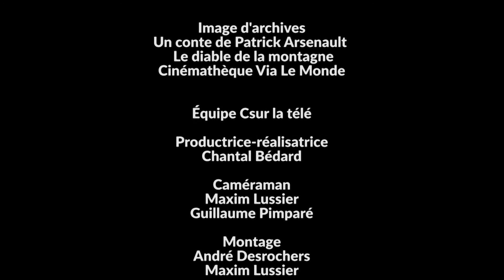DANSEZ BOUGEZ ICI …AVEC LE MONDE | LA GIGUE QUÉBÉCOISE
Cette semaine Shantal Nicole s’intéresse à la gigue québécoise. Préparez-vous à taper du pied! Plus tard VIA LE MONDE vous présentera un conteur de la Gaspésie et son histoire du diable qui s’ennuyait et qui cherchait le trouble. Mais tout d’abord, on s’échauffe avec la technique Pilates afin de nous aider à danser en souplesse pour protéger nos articulations.